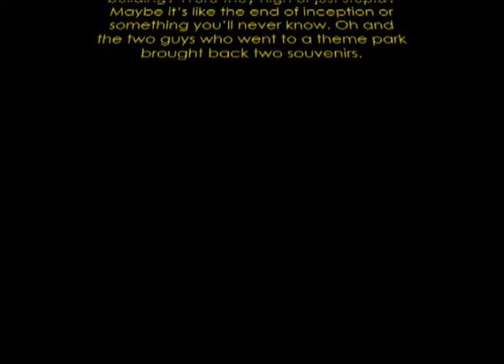Viral Strikes Back!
Read Description.

GFX and Viral return for a quick short this time.  Expect nothing special considering it only took 30 mins to make and we were bored. Basically it's a vid of me pratting about with two mini double-edge lightsabers in the dark! XD
P.S. This vid is banned in 196 countries.